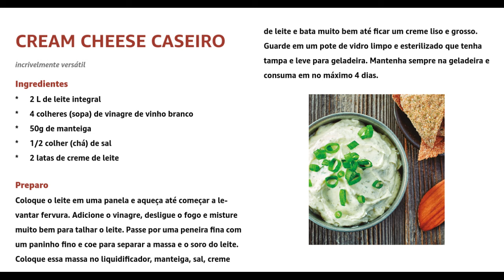ESSA DICA VAI DEIXAR O DIA DELA MAIS ESPECIAL:CREAM CHEESE CASEIRO!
Quer aprender como fazer cream cheese caseiro? Nessa receita, eu ensino você a fazer um queijo cremoso simples, feito com poucos ingredientes e simplesmente delicioso.

Cream cheese é um ingrediente presente em várias receitas, ele é a base de cheesecakes, entra em coberturas e recheios de bolos, biscoitos e muito mais. Infelizmente, o queijo cremoso é um produto caro ,mas você pode preparar em casa para usar em qualquer receita.

INGREDIENTES:

1 LITRO DE LEITE
2 COLHERES (SOPA) DE VINAGRE
25 GRAMAS DE MANTEIGA SEM SAL
1/4 (COLHER DE CHÁ) DE SAL
1 CAIXINHA DE CREME DE LEITE (200 GRAMAS)